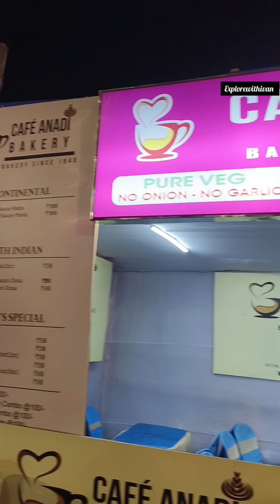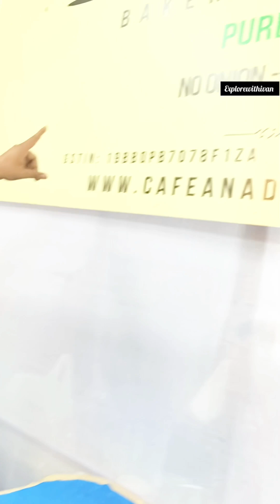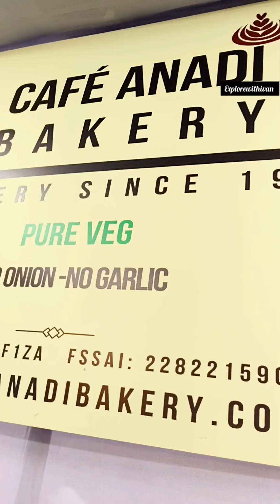Food Festival এ সম্পূর্ন Veg এর আইটেম পেয়ে যাবে এই Stall এ🔥টেস্ট জাস্ট ফাটাফাটি দইবড়া ,পাপড়িচাট 😍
Food Festival এ সম্পূর্ন Veg এর আইটেম পেয়ে যাবে এই Stall এ 🔥💜 টেস্ট জাস্ট ফাটাফাটি 👍 Stall No:- 49, 50 ✅

📍 পেয়ে যাবেন Veg Momo , Cheese Ball , Red Sauce Pasta, Dhosa , Noodles , দইবড়া ,  পাপড়িচাট 💥

📌Biggest Food Festival 2k24🔥Dj party,Live Band Performance 🤘

                   😍 খাদ্যান্বেষণ 2024 😍

Event Organise :- Burdwan Foodies Club ✅

📍মেলা শুরু হচ্ছে 9th নভেম্বর থেকে 17th November 2025 .

biggest food festival in burdwan 2024
burdwan foodfestival
foodvlog
khaddyaneson 2024
খাদ্যান্বেষণ 2024
burdwanfoodvlog
travelvlog
cafe anadi bakery burdwan
868 cafe burdwan
nest sundaram cafe burdwan
bardhaman best food festival 2024
one of the best food festival in burdwan
streetfood
cheapestfood
handi mutton recepie
handi chicken recepie
cheapest food in burdwan food festival 2024
fried chicken
fried fish
bamboo biriyani
khirer patisapta
best snacks item
polaw with chicken kosha
lamb kosha
best chicken kebab in burdwan
87 food stall in burdwan food festival
খাদ্যান্বেষণ 2024 foodies club burdwan
নবদ্বীপের ক্ষীর দই
chocolate recepie
বর্ধমানের বিখ্যাত খাদ্যমেলা 2024
mocktail recepie
burdwan foodies club
explorewithivan
ivandas
srk kebab burdwan
best biriyani in burdwan
viral foodvlog
banglavlog
one of the biggest food festival in bardhaman
west bengal foodfestival 2024
foodvlogger
best foodvlogger in burdwan
burdwan best youtuber
one of the best foodvlogger in eastburdwan  burdwanfoodtour
burdwanvlog
DJ Aziz live at খাদ্যান্বেষণ 2024
বর্ধমান খাদ্যমেলা 2024
live band performance
unmaadband
djazizlive
burdwanfoodcontest
bfcfoodfest 2024
utshavmaidan burdwan

2.Facebook :-    / sandy.jonty

3.Facebook Page :-    / explorewithivan